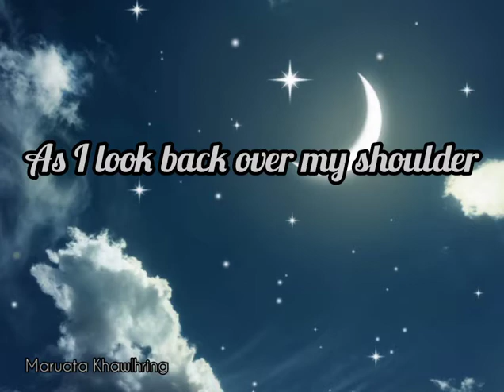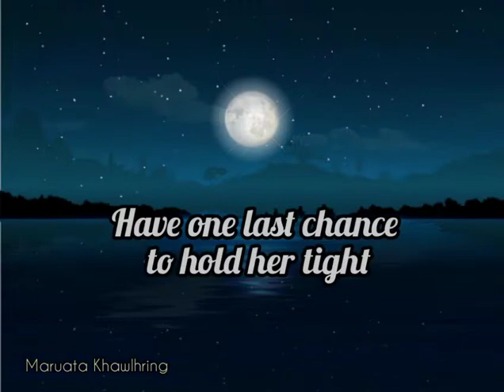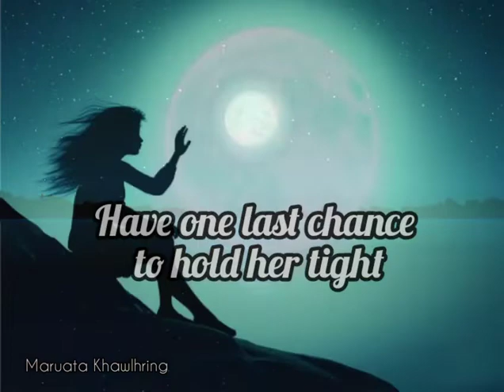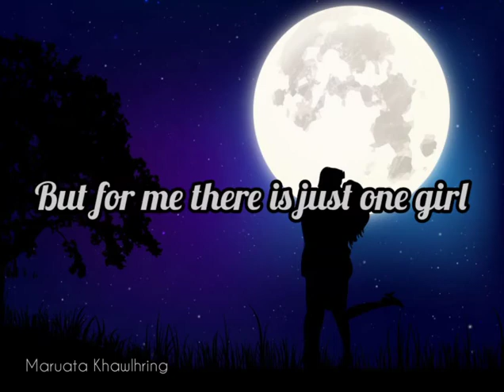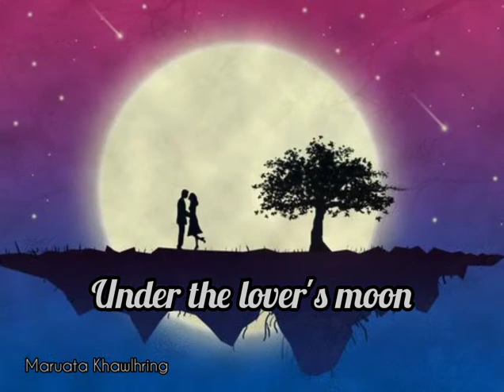LOVER'S MOON || GLENN FREY || INSTRUMENTAL COVER || Recorder / Flute / Phenglawng || Maruata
Khawhar hnem ah…